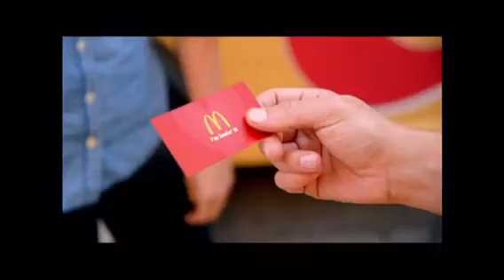Barren County Football-Ask the Coach-Week 2-Part 2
WatchWCLU.com